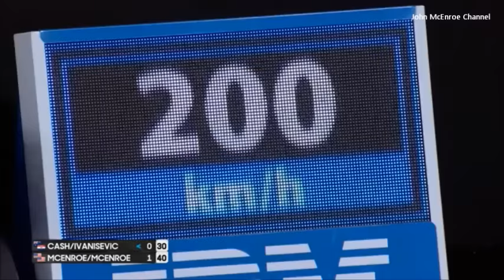Ivanisevic/Cash vs McEnroe Brothers - Australian Open 2017